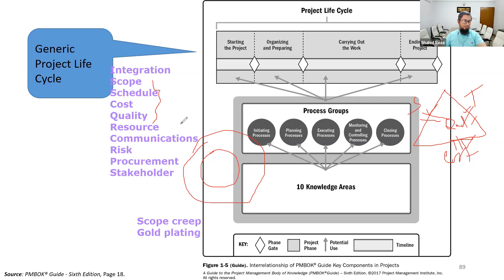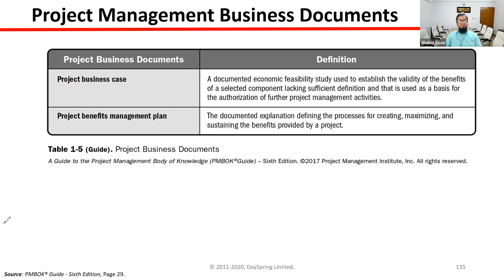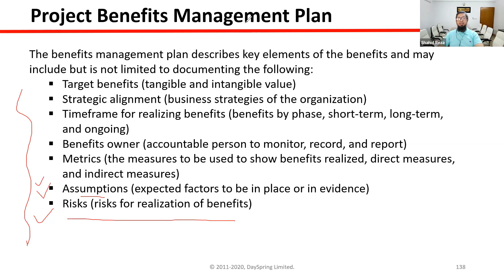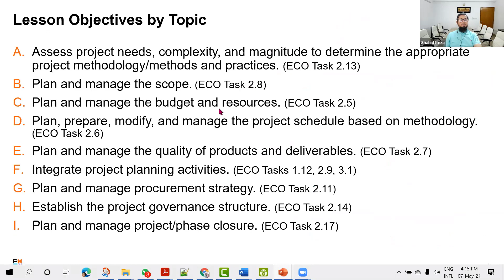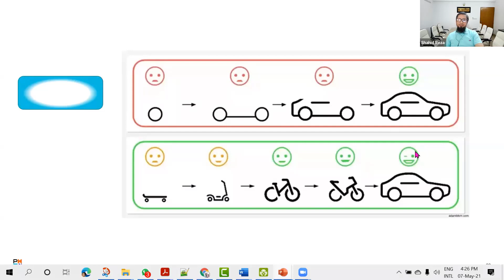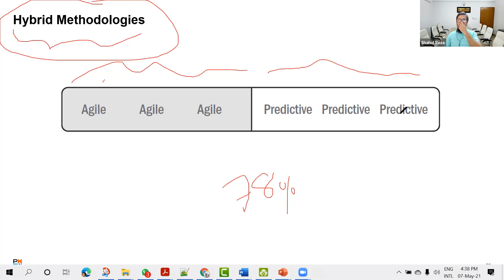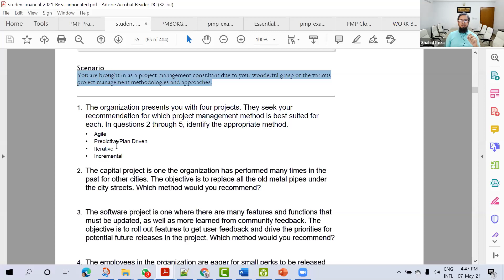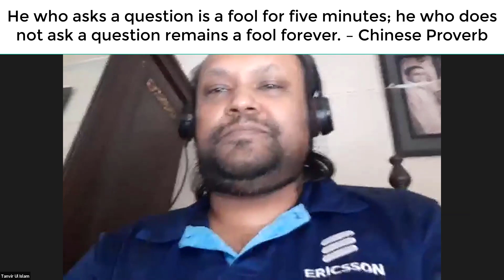Lecture 3 | Project Life Cycles | B-109